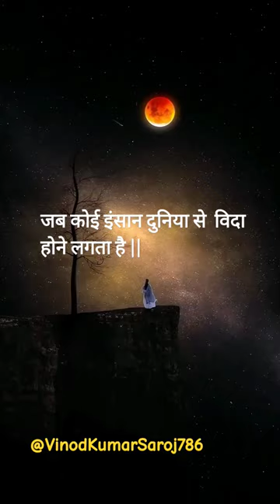जब कोई इंसान दुनिया से विदा || @VinodKumarSaroj78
Vinod,
Vinod Kumar ,
Vinod Kumar Saroj ,
Vinodkumarsaroj786,